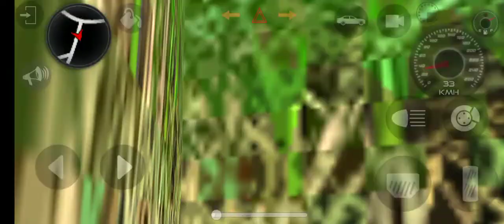short video viral bollywood bollywoodmovies vinodkhanna bollywoodsongs juhichawla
💔 Ghut Pani Da Piya ke | Sada khoon Kine Pita | Wo hi noch 🔥noch kha gaye 👿Asi dita dilo jita🥺